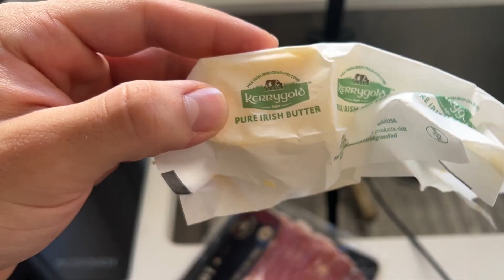Los Angeles is making me Cry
still doing better than the pig I just cooked